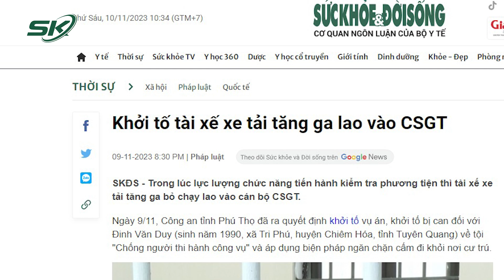Khởi Tố Tài Xế Xe Tải Tăng Ga Lao Vào CSGT Bỏ Chạy Khi Bị Dừng Kiểm Tra Do Xe Quá Tải Trọng | SKĐS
SKĐS | Vừa qua, khi đội csgt tỉnh Phú Thọ đang tiến hành tuần tra đã phát hiện một chiếc xe tải  có dấu hiệu chở hàng vượt quá tải trọng quy định. Ngay lập tức, đội csgt đã ra tín hiệu yêu cầu dừng xe. Tuy nhiên, tài xế này không hợp tác thậm chí, tăng ga lao vào cảnh sát. Mới đây, công an tỉnh Phú Thọ đã ra quyết định khởi tố tài xế trong vụ việc này để điều tra nguyên nhân sự việc.

Mời quý vị và các bạn xem thêm: Từ Vụ "4 Tiếp Viên Hàng Không", Phá Hơn 100 Đường Dây, Hội Kín Mua Bán Ma Tuý